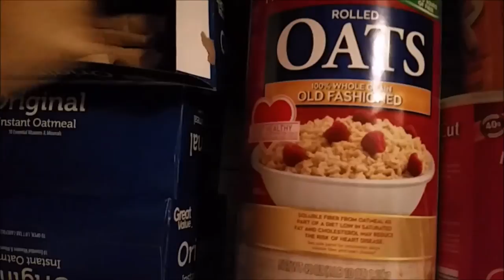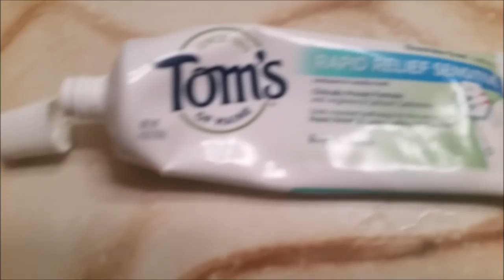DOES THE CAT GET RAN OVER?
Colin tells the cat that he thinks it will get ran over.